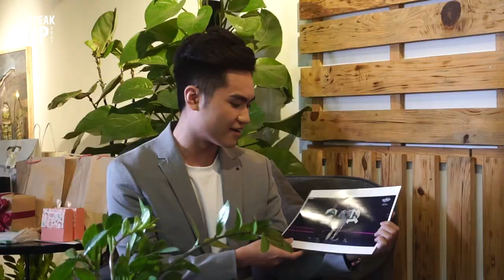[SPEAK UP 2021] TALKSHOW CÙNG KHÁCH MỜI: 1977 VLOG - VŨ TIẾN LONG (SBD 05)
SPEAK UP là cuộc thi tìm kiếm Người dẫn chương trình tài năng với quy mô toàn miền Bắc được tổ chức dưới sự chỉ đạo của Đoàn Thanh niên Học viện Báo chí và Tuyên truyền. Năm nay, cuộc thi trở lại với chủ đề: "What Is The Color Of Your Voice?" hứa hẹn sẽ mang tới những màu sắc cá tính nổi bật luôn nỗ lực chinh phục đam mê dẫn chương trình. Vừa qua, Sự kiện đồng hành - SPEAK UP Talkshow đã được diễn ra với những khách mời thú vị. Hãy cùng thưởng thức ngay và chia sẻ cho chúng mình biết bạn ấn tượng với thí sinh nào nhất nha! ♥️